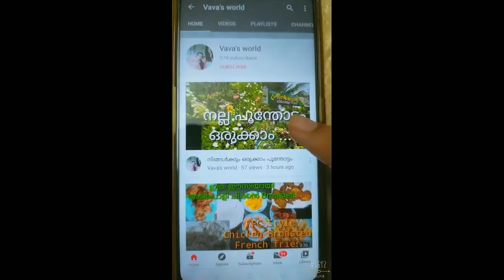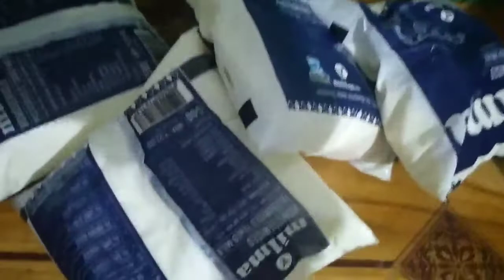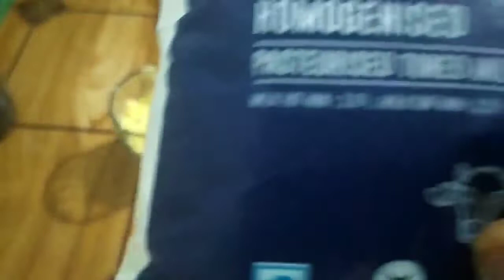Lockdown spcl Eid day,,,,,,Eid vlog....reciepiesincluded